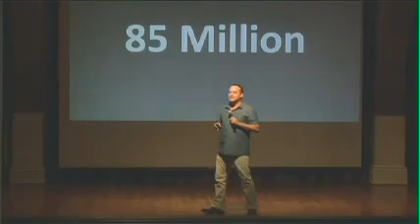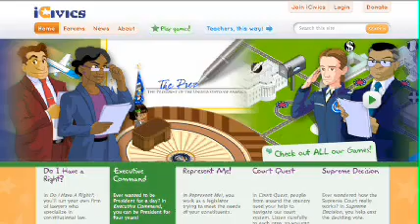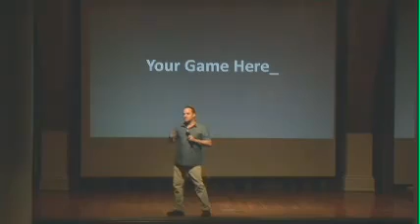Asi Burak, Games for Change, TEDxGotham 2010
TEDx was created in the spirit of TED's mission, "ideas worth spreading." The program is designed to give communities, organizations and individuals the opportunity to stimulate dialogue through TED-like experiences at the local level.